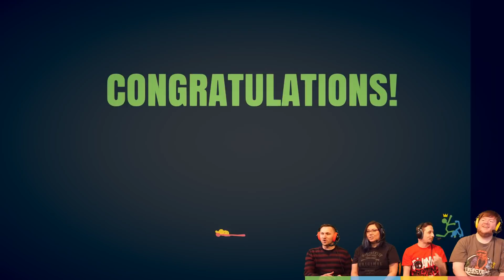Stick Fight: The Game - #1 - BATTLE WITH STICK FIGURES! (4 Player Gameplay)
Stumpt plays Stick Fight: The Game! A physics based fighting game where you battle it out as stick figures!